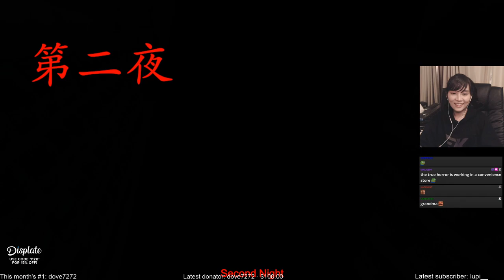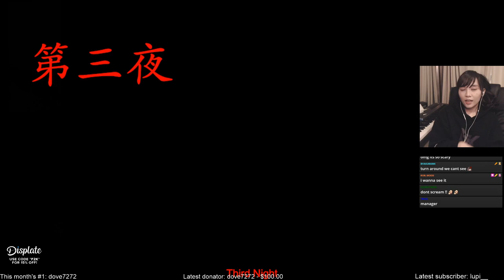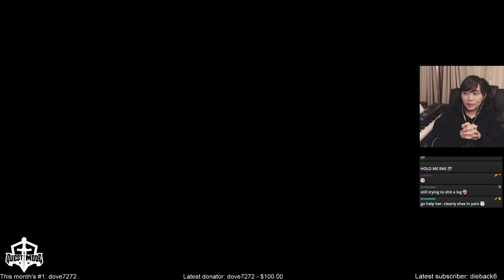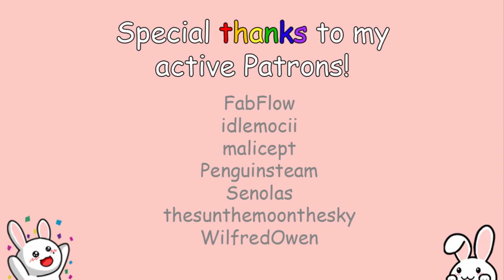Working midnight shift at The Convenience Store | 夜勤事件 (Raeyei Playthrough Highlights)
Trust me nothing bad happens at midnight. Krappa